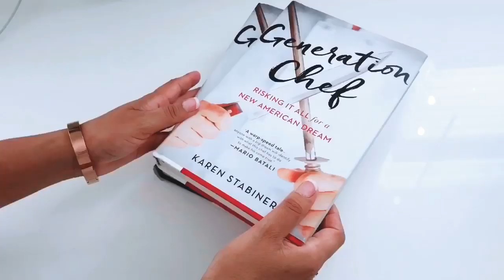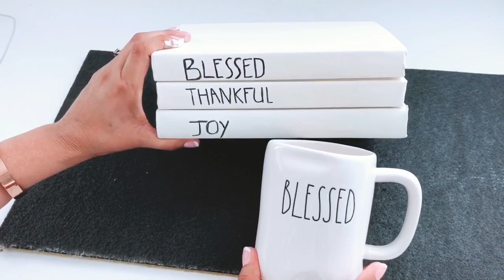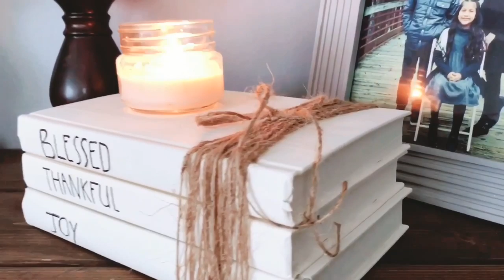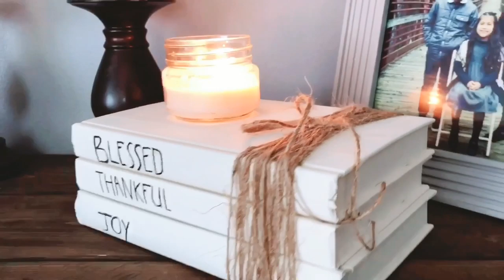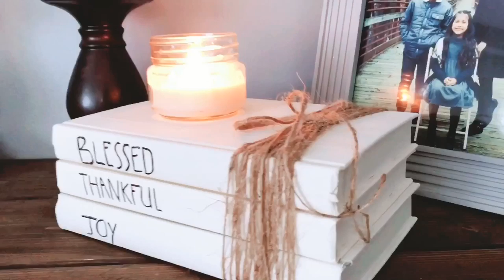Decoracion de Otoño 🍂 estilo farmhouse || estilo granja || idea para decorar || DIY CONMIGO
Chikas quien se recuerda de este video de DIY que hicimos hace dos años atras !? tenganme paciencia por favor aqui apenas empezabamos 🤣 este DIY sigue siendo uno de mis favoritos .. quise traerselos de nuevo para las que no pueden encontrar calabazas donde ellas estan y asi tal vez puedan hacerlas .. Feliz dia ❤️